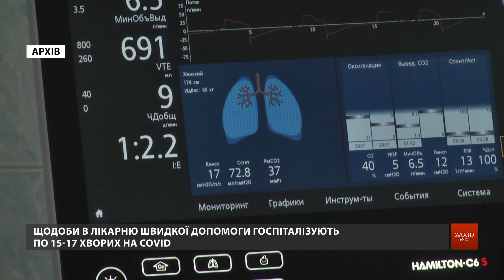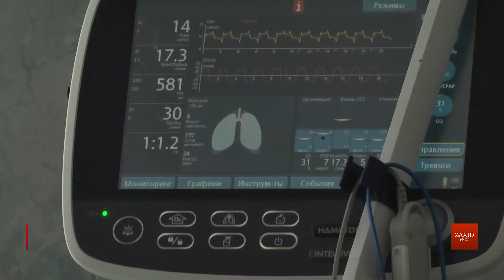У львівських лікарнях побільшало пацієнтів молодого віку з коронавірусом | Новини Львова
В Україні почалась третя хвиля коронавірусу. У Львові та області кількість хворих із початку тижня зросла вдвічі: якщо в понеділок лабораторії зафіксували 315 випадків Covid-19, то станом на ранок п'ятниці таких було 646. Відтак навантаження в медзакладах, де лікують інфікованих, теж збільшується.